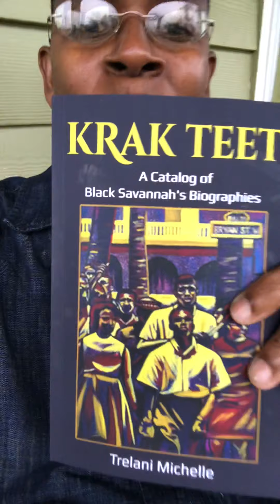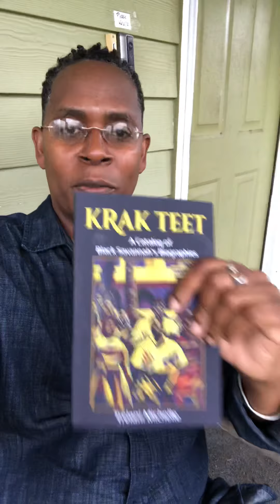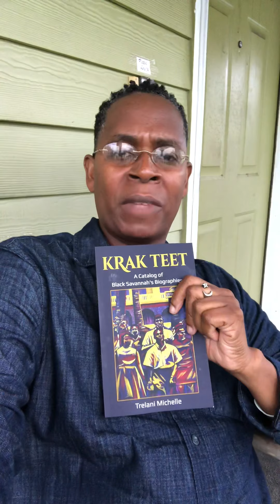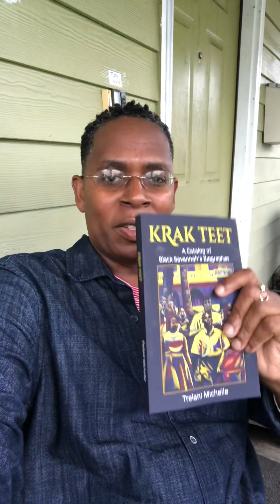Value your story talk to family, neighborhood & community members, & etc. learn their stories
Value your story... talk to family, neighborhood and community members, and etc. learn or know their stories.

Know history not mythology.

Others tell their stories and even create mythologies (“Waving Girl”)  that they force on everyone to know.

They rub the lies in your face.
And you sit silent about your story.

Krak Teet
(“Speak or To Speak” in Gullah)

Jive
(“Thing, Item,  or Action” in Gullah)

Buckra
(“Caucasian” in Gullah)

No One Else Will Tell You Your Greatness - You Must Speak About Your Greatness.

Side Notes and Perspectives:

The Battle of Fort Pillow, also known as the Fort Pillow Massacre, was fought during the Civil War. The battle ended with a massacre of “surrendered” Union Army Black  soldiers by confederate troops under the command of Confederate Major General Nathan Bedford Forrest.

Union and Confederate sources claimed that even though the Union troops surrendered, Forrest's men massacred them in cold blood. Surviving members of the garrison said that most of their men surrendered and threw down their arms, only to be shot or bayoneted by the attackers.

The Joint Committee On the Conduct of the War immediately investigated the incident and concluded that the Confederates shot most of the garrison after it had surrendered.

A 2002 study by Albert Castel concluded that the Union forces were indiscriminately massacred after Fort Pillow "had ceased resisting or was incapable of resistance."

Historian Andrew Ward in 2005 reached the conclusion that an atrocity in the modern sense occurred at Fort Pillow, including the murders of fleeing black civilians.

Military historian David J. Eicher is commonly credited with saying "Fort Pillow marked one of the bleakest, saddest events of American military history."

Recent histories agree that a massacre occurred: Richard Fuchs, author of An Unerring Fire, concludes, “The affair at Fort Pillow was simply an orgy of death, a mass lynching to satisfy the basest of conduct – intentional murder – for the vilest of reasons – racism and personal enmity.”

Ward states, “Whether the massacre was premeditated or spontaneous does not address the more fundamental question of whether a massacre took place... it certainly did, in every dictionary sense of the word.”

"When Truth Arrives Falsehood Must Perish"